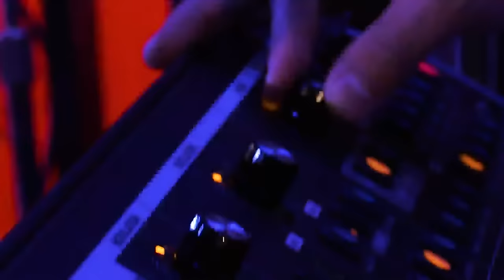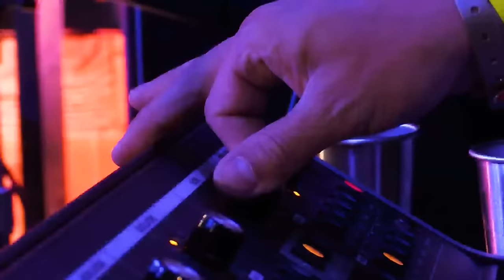Viagra Boys | Watch A Concert A Day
Witness the power of Swedish post-punk fusion reactors Viagra Boys in their 2019 Galaxy Barn performance for Pickathon AConcertADay! All donations go to MusiCares and are matched by Spotify to help musicians in need! ❤️

Filmed at beautiful Pendarvis Farm.

Producer:  Ryan Stiles
Executive Producer: Zale Schoenborn
Associate Producer: Terry Groves, John MacArthur
Assistant Producer: Tanner McCullough
Line Producer: Seth Chandler
Production Manager: Josh Madera
Production Coordinator: Kara Lewis, Holly Wyman
Associate Distribution Producer: Ned Failing, David Gluck
Legal: Vincent Sliwoski, Harris Moure, PLLC
Director: Kyle Tabb
Stage Manager: Melissa Walther
Assistant Stage Manager: Jordan Stockton
Editor: Katie Dalziel
Camera Crew: Brian Burk, Lacey Pace, Rachel Choi, Edward Hill, Drew Hanson, Leo York, Rhiannan Kane, Cameron Joublin, Mike Stortz, Kyle Roberts, Amy Trahey
Festival Lighting Director: Daniel Meeker
Live Audio Engineer: Viagra Boys
Broadcast Mix/Recording Engineer: Josh Powell
Channels Mix Engineer: Jason Powers
Audio Producer: Collin Hegna